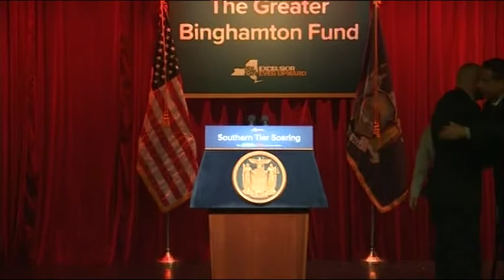Governor Cuomo Announces $20 Million Greater Binghamton Fund to Transform Urban Districts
August 2, 2017 - Johnson City